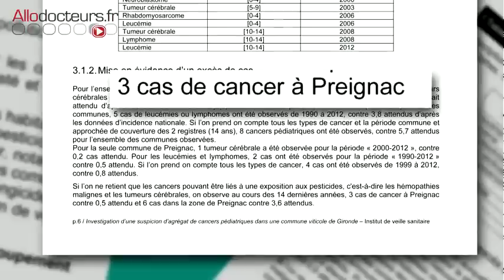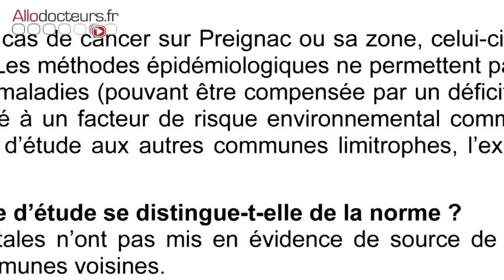Enfants : des cancers liés aux traitements des vignes ? - Le magazine de la santé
Pourquoi les enfants de Preignac sont-ils plus touchés par le cancer que les autres ? Selon les autorités sanitaires, le taux de cancer chez les enfants de cette petite commune du Bordelais est six fois supérieur à la moyenne nationale. L'ancien maire de Preignac pointe du doigt l'utilisation des pesticides pour traiter les vignes. Mais dans cette région où la production viticole fait vivre de nombreuses familles, le sujet est tabou…